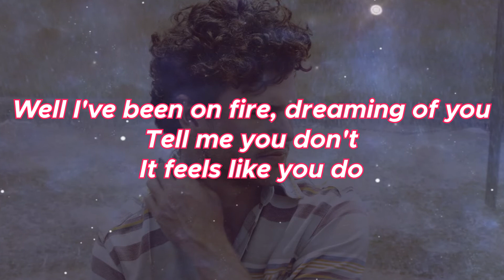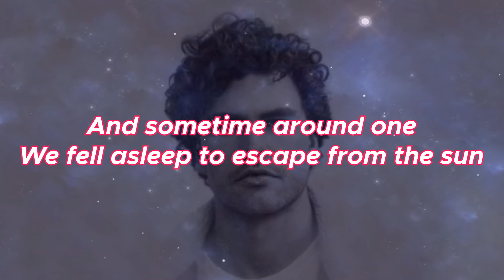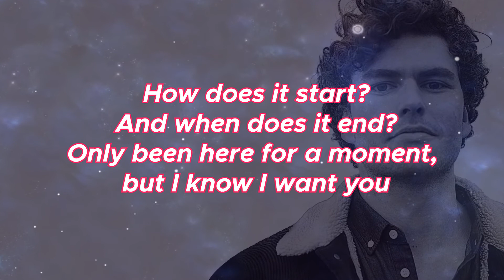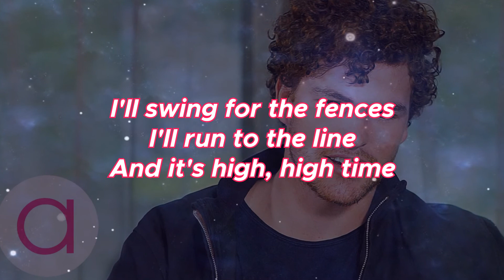Vance Joy - I'm With You [Lyrics] - Nation of two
I saw you standing there
Sandy blonde hair, the way it came tumbling down
Just like a waterfall
And if you need a light
I'll be the match to your candle
My darling, I'm ready, to burst into flames for you

I was just coasting till we met
You remind me just how good it can get

Well I've been on fire, dreaming of you
Tell me you don't
It feels like you do
Looking like that, you'll open some wounds
How does it start?
And when does it end?
Only been here for a moment, but I know I want you
But is it too soon?
To know that I'm with you

And sometime around one
We fell asleep to escape from the sun
And we woke up to the sound of a storm outside
We stood at your front door
You looked at me and said "Baby, this rain changes everything"
And my heart ran away from me

Opening up can open some wounds

There's nothing I won't do to see you shine
I'll swing for the fences
I'll run to the line
And it's high time that you love me
'Cause you do it so well to see you shine
And it's high, high time

Oh darling, I'm with you
Darling, I'm with you

Vance Joy i am with you lyrics